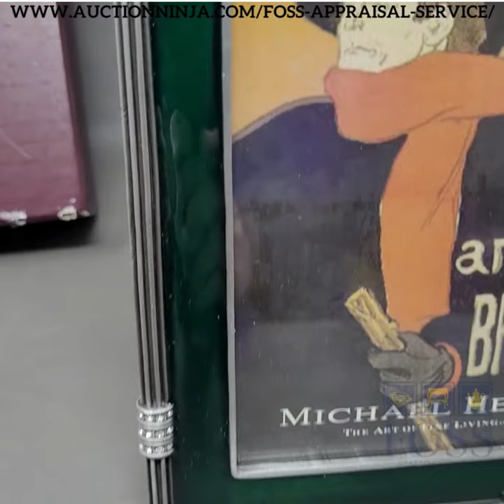Michael Hero 5x7 Pewter Green Enamel Rhinestone Frame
Michael Hero 5" x 7" Pewter Green Enamel Rhinestone Frame
Frame measures 9" x 7" and holds a 5" x 7"  photo
Box 13" x 10.5" x 3 box has condition issues
This lot is available for shipping